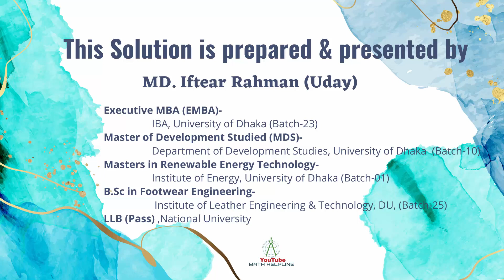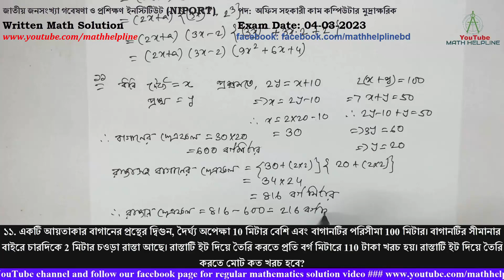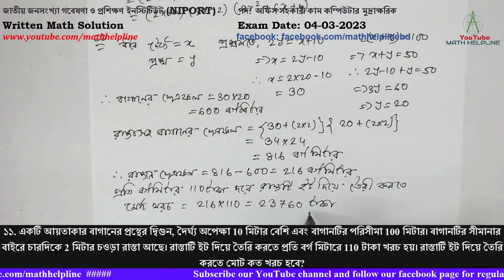জাতীয় জনসংখ্যা গবেষণা প্রশিক্ষণ (NIPORT)পদ: অফিস সহকারী Written Math Solution Exam Date: 04-03-2023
জাতীয় জনসংখ্যা গবেষণা ও প্রশিক্ষণ ইনস্টিটিউট (NIPORT)
৯. যদি g(x) = x3 + ax2 – 3x – 6 হয়, তবে a এর কোন মানের জন্য g(-2) = 0?  [ নবম শ্রেণী গণিত –অধ্যায়-২ উদাহরন: ১৯]

১০. 54x4 + 27x3a - 16x-8a কে উৎপাদকে বিশ্লেষণ কর। [ নবম শ্রেণী গণিত –অধ্যায়-৩ উদাহরন: ৩২]

১১. একটি আয়তাকার বাগানের প্রস্থের দ্বিগুন, দৈর্ঘ্য অপেক্ষা 10 মিটার বেশি এবং বাগানটির পরিসীমা 100 মিটার। বাগানটির সীমানার বাইরে চারদিকে 2 মিটার চওড়া রাস্তা আছে। রাস্তাটি ইট দিয়ে তৈরি করতে প্রতি বর্গ মিটারে 110 টাকা খরচ হয়। রাস্তাটি ইট দিয়ে তৈরি করতে মোট কত খরচ হবে?